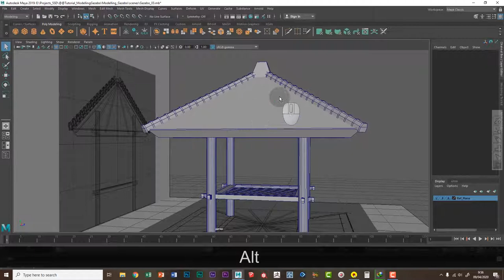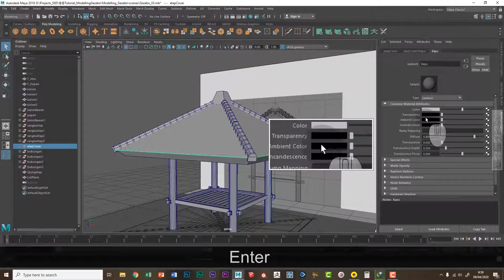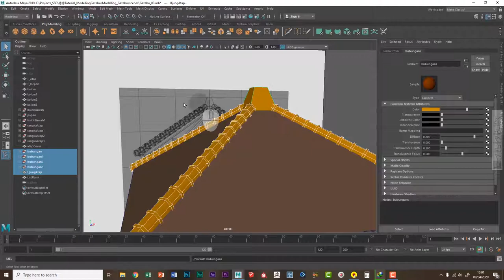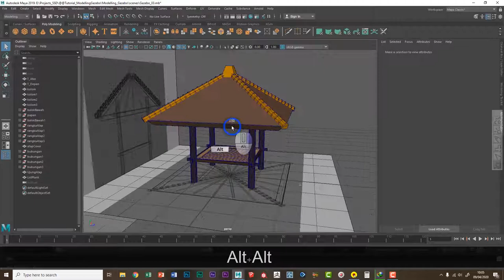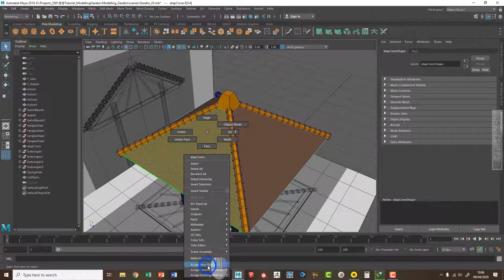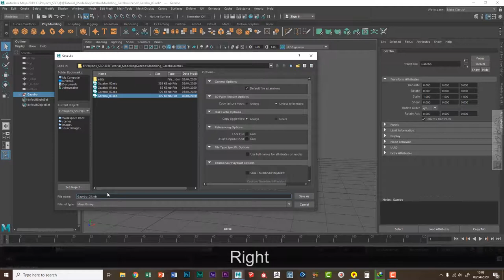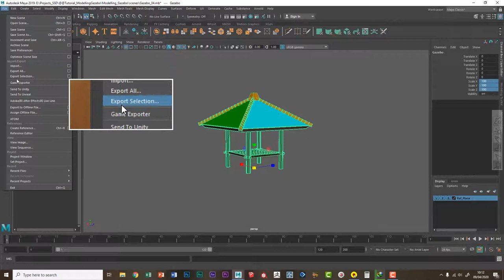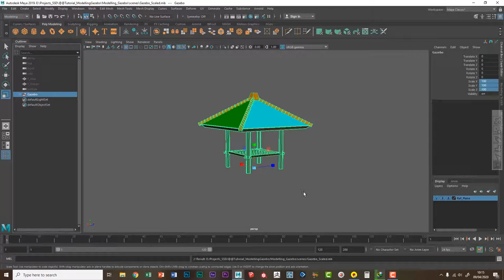Animasi Arsitektural Part 04 - Membuat Material ID dan Export Collada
Pada bagian keempat ini kita akan membahas mengenai cara untuk membuat material ID di Maya sebelum model gazebo ini kita export ke Lumion...tujuannya adalah agar untuk mempermudah proses texturing nantinya di Lumion... Silahkan ditonton sampai akhir dan silahkan di praktekkan pada modelling anda..! Selamat mencoba..!
Salam Kreatif...!